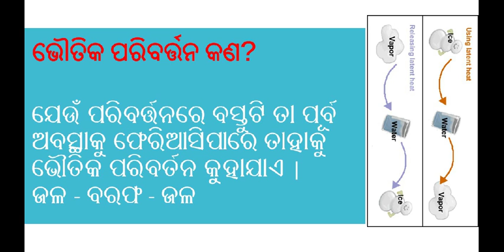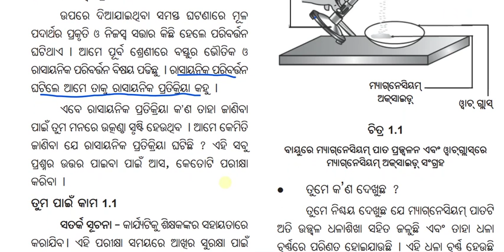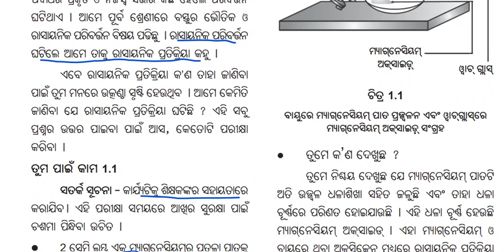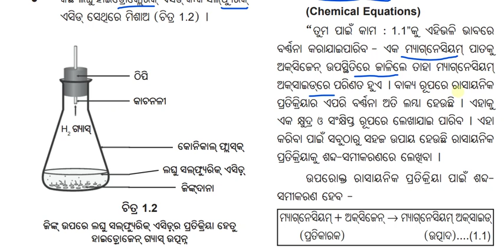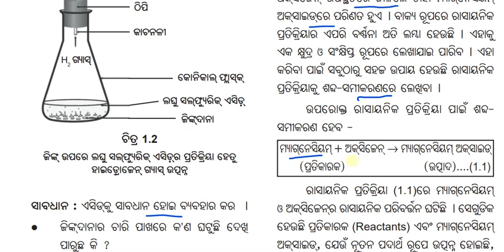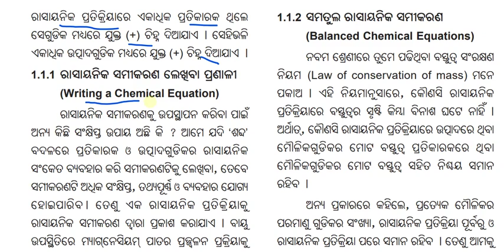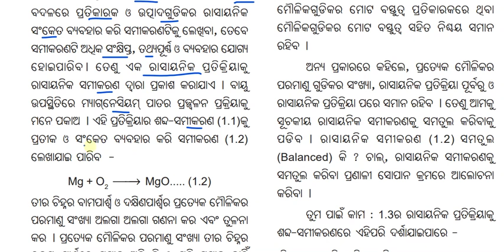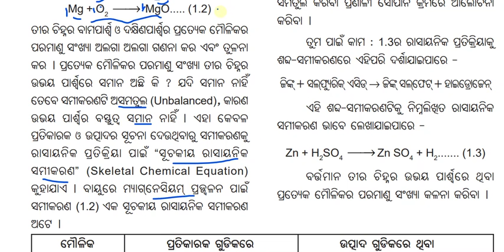Physical science 10th class odia || ଭୌତିକ ବିଜ୍ଞାନ || PART-1 || Prathama Bhaga